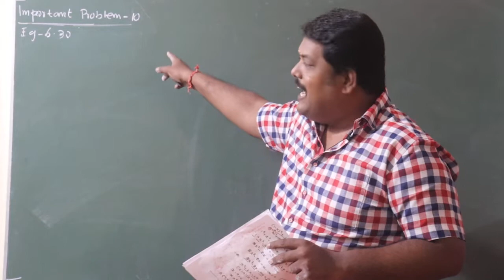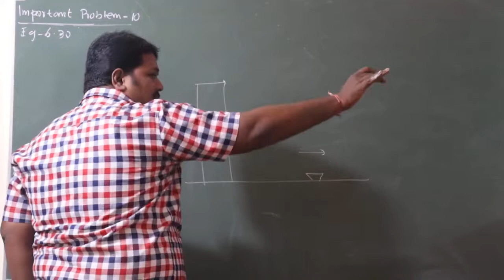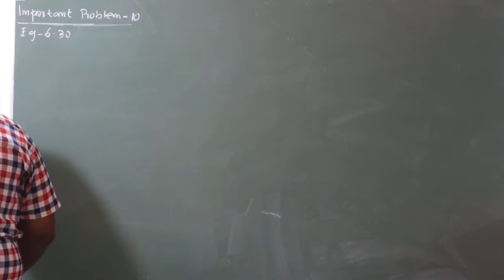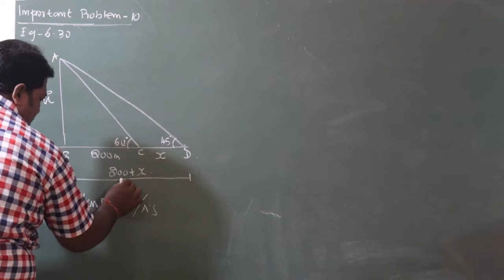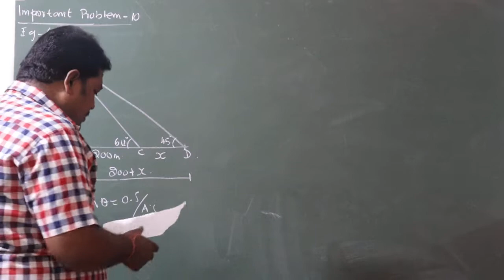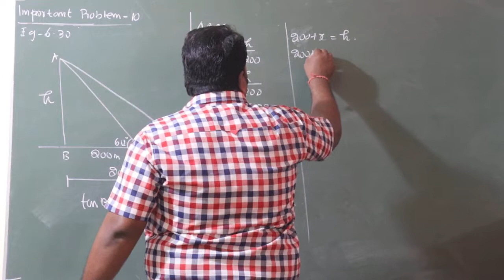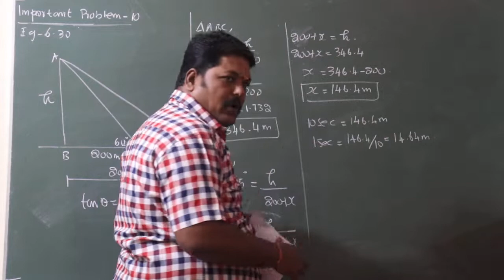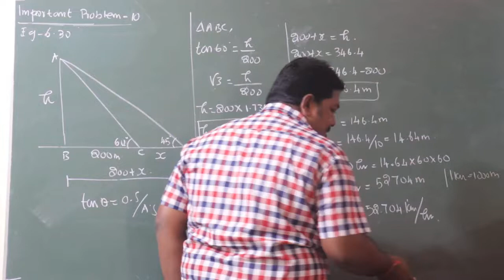10th STD Maths Important Questions Trigonometry New Syllabus T.N Samacheer State Board-Unit 6 Ex 6.3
10th STD Maths Important Questions Trigonometry New Syllabus T.N Samacheer State Board-Unit 6 Ex 6.3 Q.No - Example 6.30

*10TH STUDY MATERIALS*